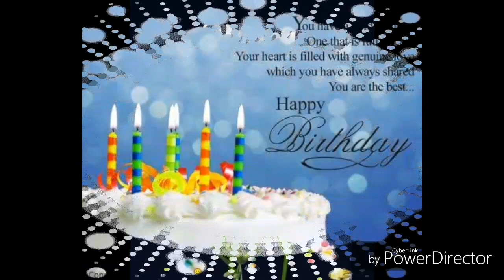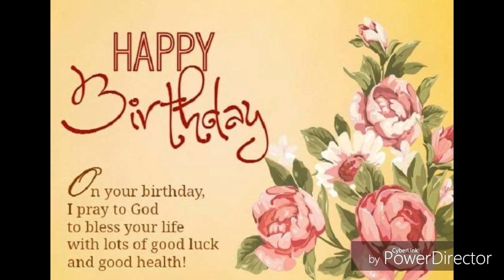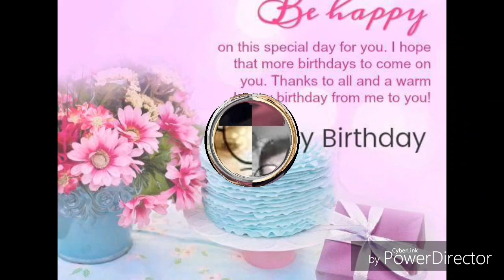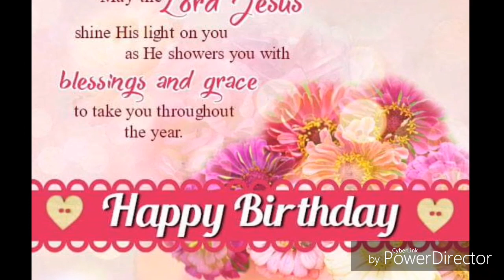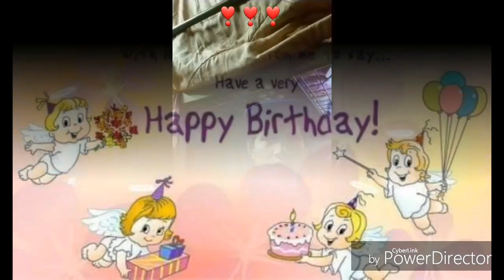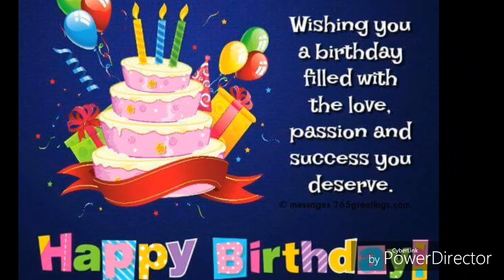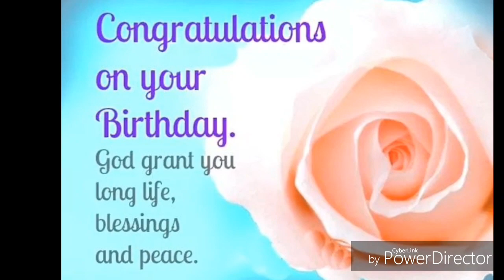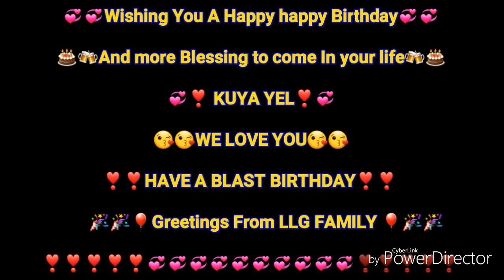😘Our Birthday Greetings for Kuya YEL😘 From:( LLG FAMILY)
This Is our Birthday greetings for you kuya YEL from the bottom of our hearts.

from : Long Lasting Group FAMILY😘😘😘